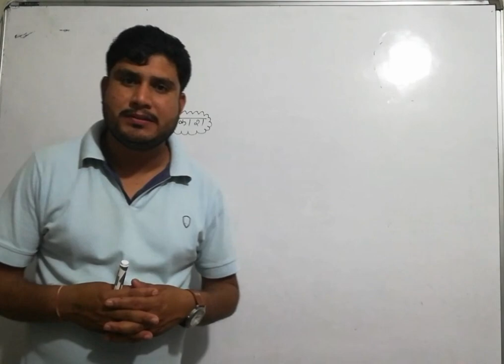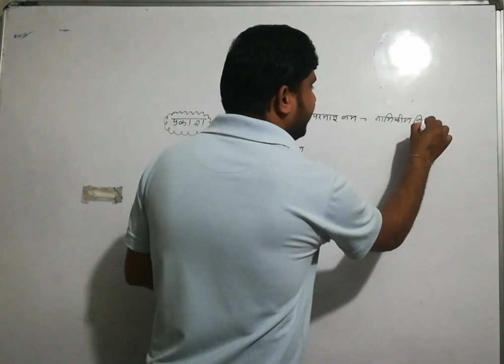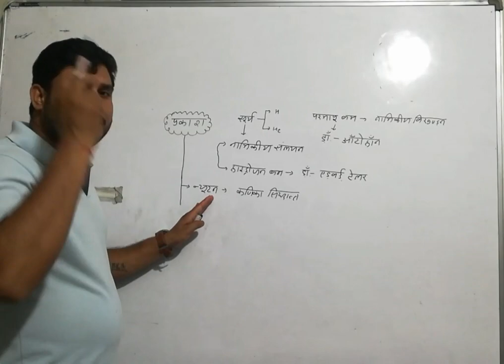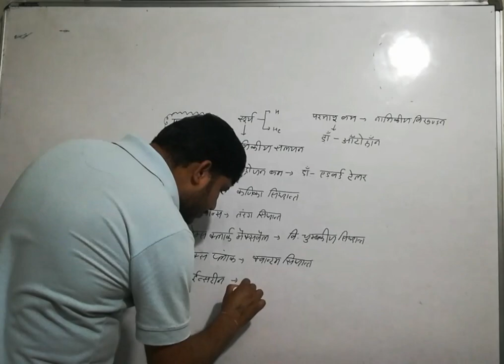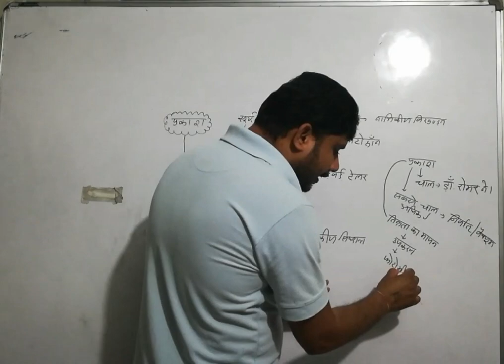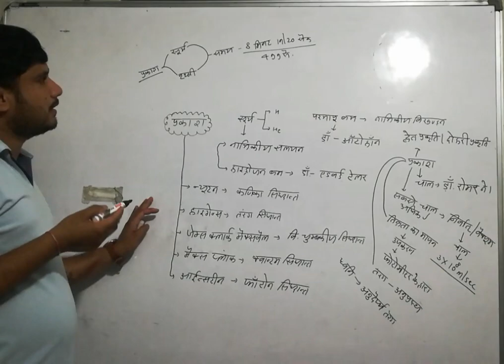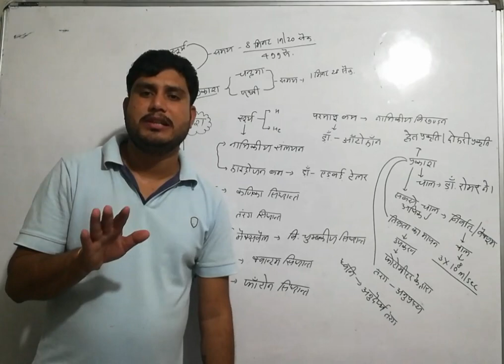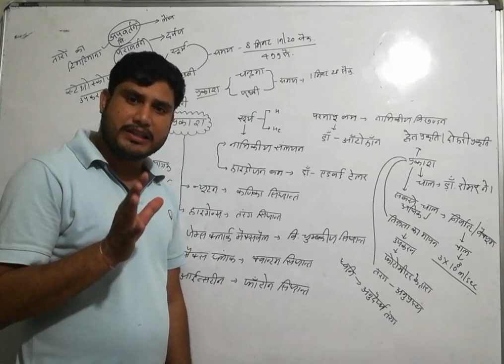Light (प्रकाश) most questions by vijendra sir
इस विडियो मे प्रकाश का केवल introduction ही बताया गया है. अब इससे संबंधित सभी मोस्ट Questions आगे वाले विडियो में btayenge. इसलिए आगे वाला विडियो भी jrur dekhe..